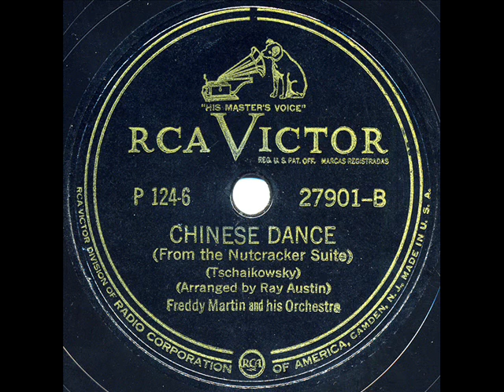Freddy Martin - Tschaikowsky's Nutcracker 6 - Chinese Dance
Freddy Martin & His Orchestra (arranged by Ray Austin) - Tschaikowsky's Nutcracker Suite in Dance Tempo--A Victor Musical Smart Set P-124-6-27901-B